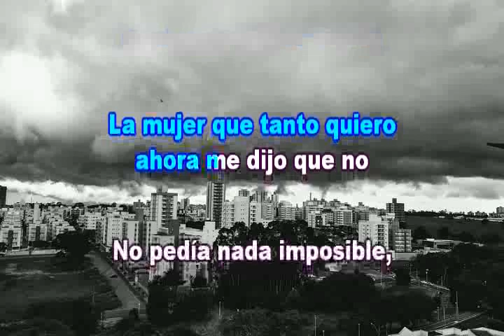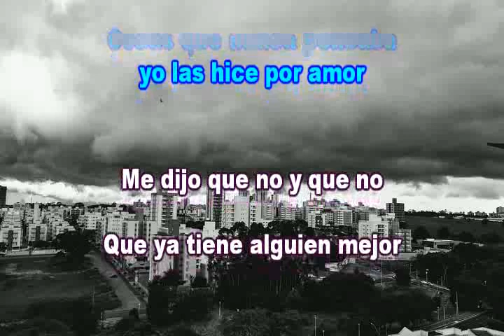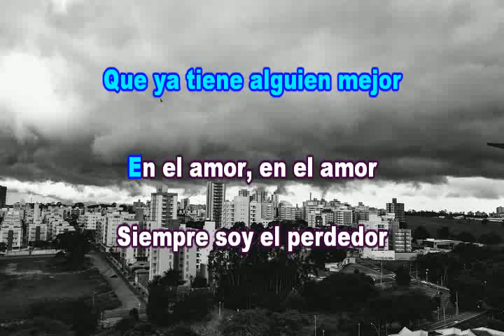LOS REHENES EL CIELO LLORO KARAOKE